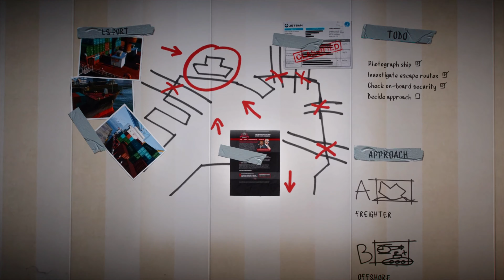GTA 5 NVE + L.A.Revo 2.0 + QuantV 3.0 + RTGI : 'Scouting the Port' 4K RTX™ 3060Ti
GTA V Natural Vision Evolved Aug Update White Lights + L.A.Revo 2.0 + QuantV + RTGI 4K  RTX™ 3060Ti Maxed-Out Ultra Realistic Graphics and Ray Tracing Mod

▬▬▬Graphic Mod▬▬▬
⭐️QuantV 3.0.0
▬▬▬Addon Mod▬▬▬
⭐️LA REVO 2.0 X Real Traffic

▬▬▬PC specs▬▬▬
16 GB RAM